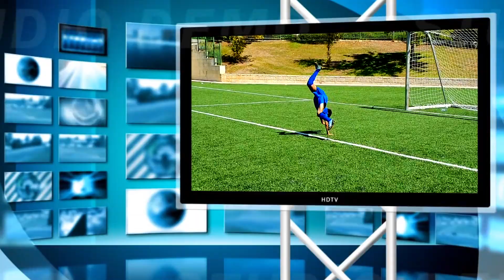שיר בהזמנה - בר מצווה לעמית מהמגרש לאירוע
שיר בהזמנה- המתנה המושלמת
GOLDSONGS לקחה את השיר "גול מהחצי" וביחד עם תמונות, קטעי וידאו ואפקטים מדהימים, יצרנו קליפ שווה במיוחד עמית משולם, נער הבר מצווה.
חברת GOLDSONGS, שיר בהזמנה, הינה חברה להפקת שירים וקליפים לכל אירוע. החל מאירועי בר\בת מצווה, ימי הולדת, חתונות, פרישה, יום אהבה ועוד.
אנו נהפוך זאת לחוויה ברמה הגבוהה ביותר.
כל שירותי אולפן GOLDSONGS החל משלב כתיבת המילים, ההקלטה, הצילום והעריכה ילוו בהמון סובלנות ומקצועיות עד לשלב הסופי- המתנה המושלמת שלכם.
להזמנות:
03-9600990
נפגש בשמחות,
GOLDSONGS- שיר בהזמנה